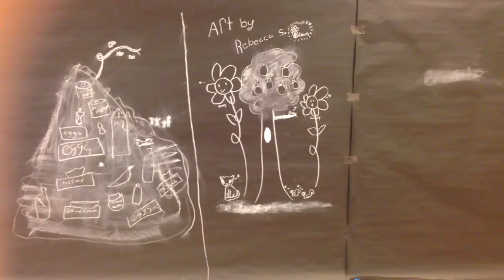Time For a Change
Composting by period 8.
 Catherine G., Thomas S., and Erin O., Kevin G., and Rebecca S.